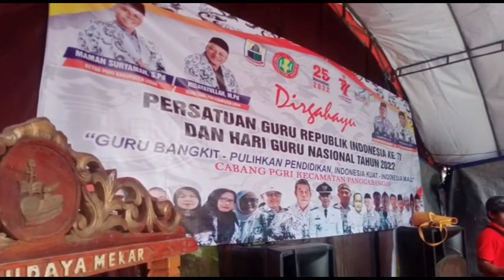Upacara Adat Terheboh// Pembukaan HUT PGRI Cabang Panggarangan dan HGN/@jatake.bae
Video dari Agus Sunarman_jatake.bae Cabang Panggarangan
Acara Upacara Adat Terheboh diacara Pembukaan HUT PGRI Cabang Panggarangan dan HGN 2022
Dalam perjalanan & Acara kegiatan tersebut sangat terkesan dan mengesankan untuk di budayakan khususnya budaya Sunda dan budaya Nusantara lainnya

Semoga terhibur ya sobat sobat